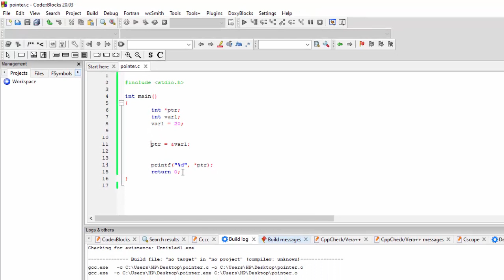Exchange the value from normal variable to pointer variable in C Language@COMPUTEREXCELSOLUTION